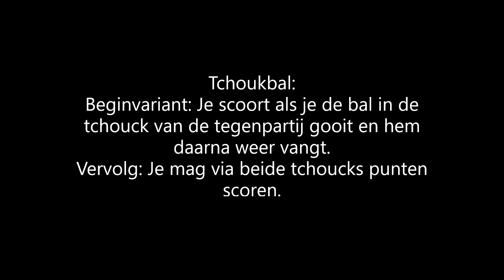Gymles: Handbal 3: tchouckbal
In deze instructiefilm vind je mogelijkheden voor het spelen van tchouckbal.